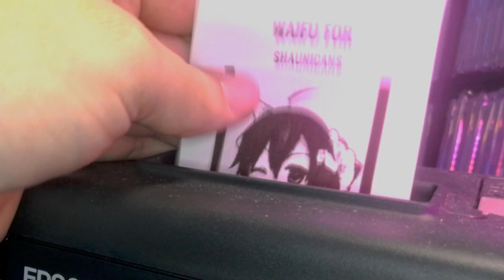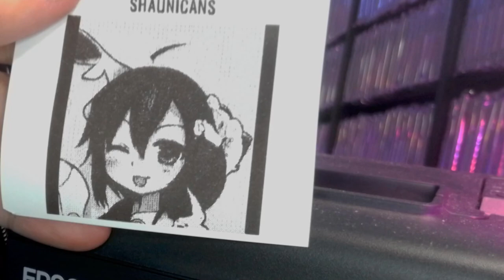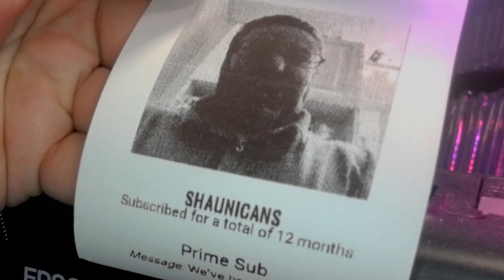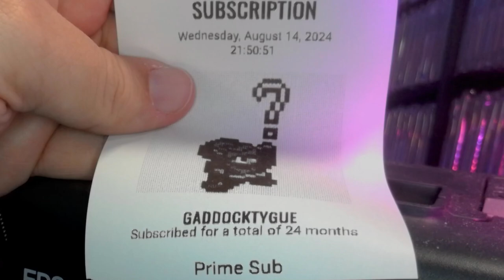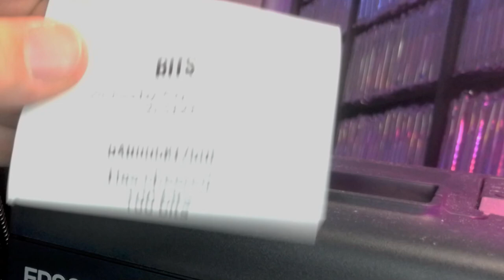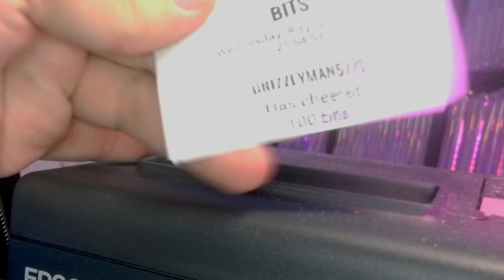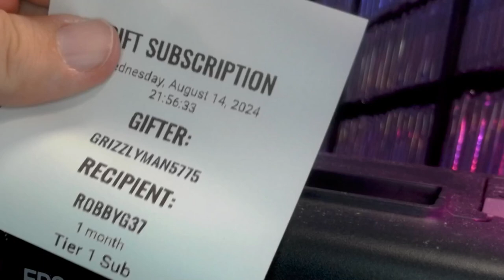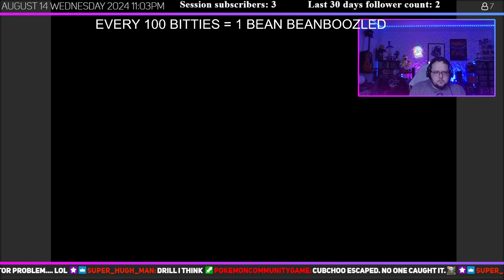Mega Man 4 - Live 08-14-2024